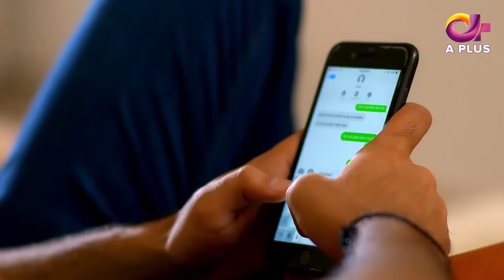Pakistani Drama | Mala Mir - Episode 6 | Aplus Dramas | Maham, Faria, Ali Josh, Waseem, Shan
Director : Tahseen Shah

Cast : Ali Josh, Fariya Sheikh, Shan Baig, Maham Aamir Adena, Laiba Khan, Hassan Khan, Erum Ero, Saleem Iqbal, Beena Chaudhry, Farzana Tehreem, Sumbul Shahid, Sohail Asghar, Tabassum Arif, Waseem Tirmizi